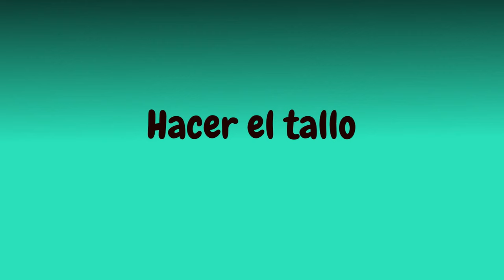Flor de Papel Crepom | DIY Rosas Papel Crepe Tutorial Fácil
¡Hola a todos y bienvenidos a mi canal de YouTube! Hoy, nos sumergiremos en el fascinante mundo del bricolaje y la decoración. Voy a mostrarte cómo crear un hermoso ramo de rosas con papel crepé. Este tutorial no solo es fácil de seguir, sino también increíblemente divertido. Ya seas un experto en bricolaje o un principiante, este proyecto es perfecto para ti. Así que, prepara tu papel crepé y acompáñame en esta aventura creativa. ¡Empecemos!